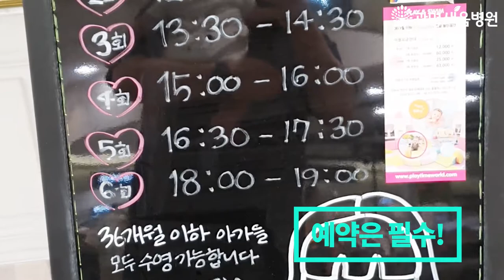[광명새움병원 Vlog] 베이비엔젤스 (송도점)